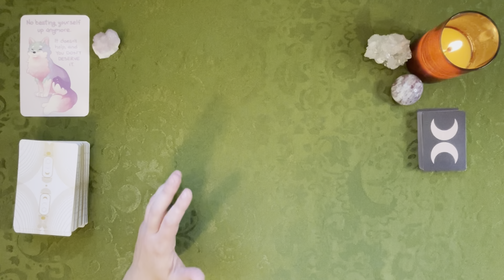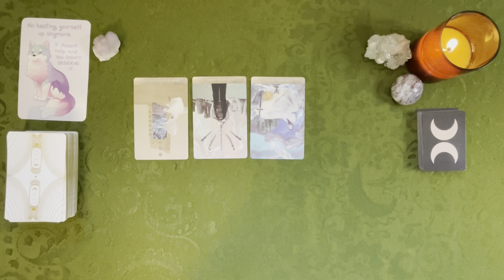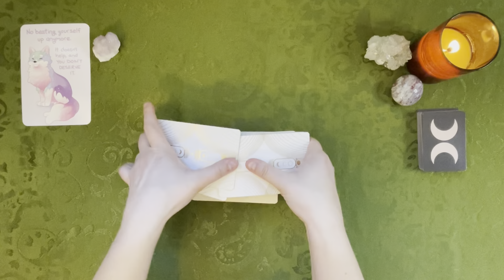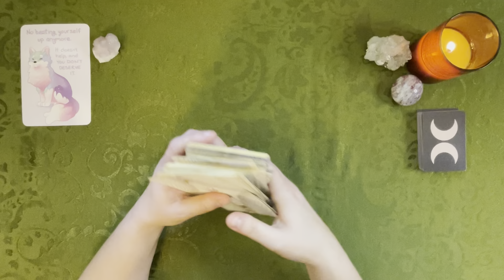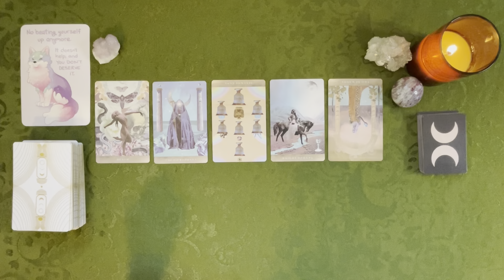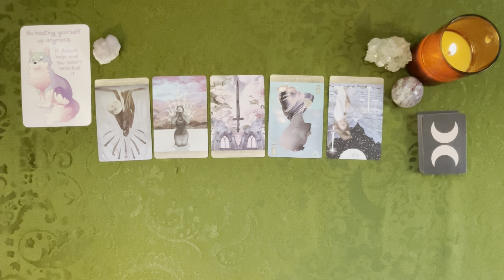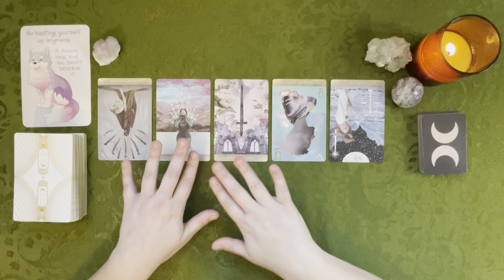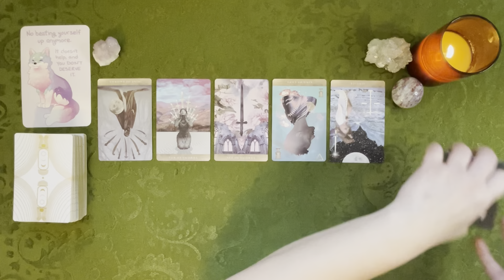Monsta X I.M & Seventeen Wonwoo Friendship Kpop Tarot Reading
-- Please note, I don't do love, relationship, ship, or future soulmate style readings.

Want to know what readings I have coming up? Check the list